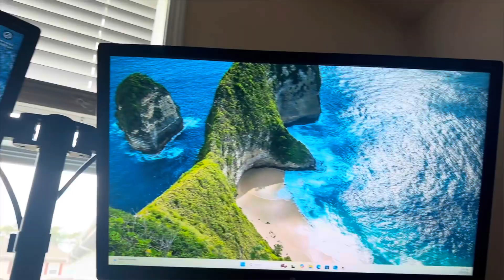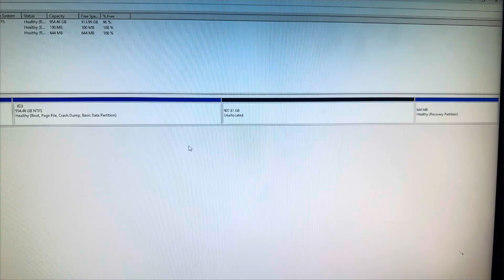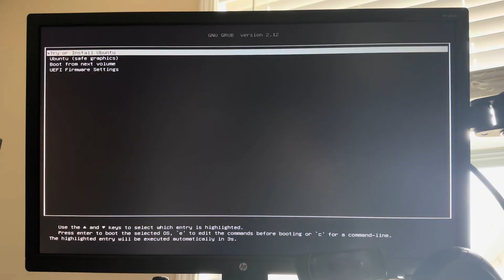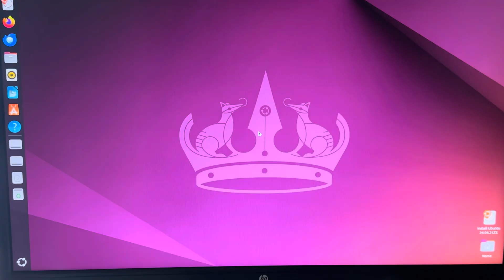My Linux Journey Still Going! I had to do something that will make you angry with me! 🙃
The stuff of your nightmares in the first few seconds of the video but honestly I had fun lmao

I had to split this built into two partitions due to not be able to make VR work on Linux. But still using Linux for most of my stuff.

I think I’m going to make a series out of this! It has been so fun to learn Linux!

I I’m streaming on Twitch some cool games!
Please consider following me there ❤️